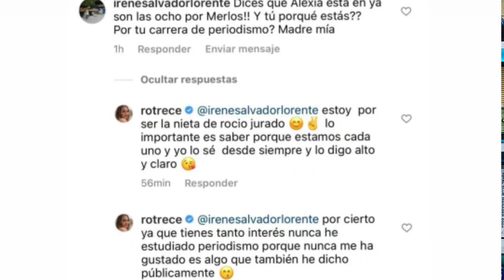Rocío Flores CONTESTA con ZASCAS a HATER por Instagram por Alexia Rivas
Cosméticos, hogar...